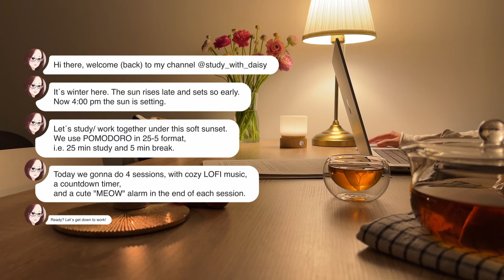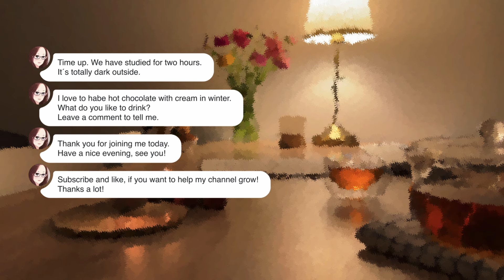STUDY WITH ME Pomodoro Lofi ポモドーロ 一緒に勉強しよう 같이공부해요 เรียนกับฉัน học với tôi मेरे साथ अध्ययन करो 深夜自習室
Wanna improve motivation and productivity when studying or working? Let´s try to make it together, with cozy ambience, relaxing music and pomodoro technique, which can improve efficiency and keep motivated. Every Tuesday a new video for you! Looking forward to studying with you every week!
嗨，歡迎來到我的頻道 @study_with_daisy. 想要實現高效學習或工作嗎？我們一起聽著音樂，用上番茄鐘工作法來搞事業吧！番茄鐘是目前公認有效的提高效率、激發動力的時間管理方法。每周二準時更新，每周都想見到你哦！

Album  → Cozy Winter
Team Astro - Over The Moon
Hoogway - After You
Purrple Cat - Moonlit Walk
Enluv x E I S U - Fjallstoppur
squeeda - Vulnerable
Towerz x farewell - Sparkler
Jhove - Night Lamp
cxlt. - Overthinking
Elior - Soaring
xander. - Rain Come Again
G Mills x aimless - Drifting
WYS - San Fransisco
Lofty x Pointy Features x Quist - Loves Dissonance
Monma x cocabona - Tetra
aimless x soho - Every Second
Glimlip - Ebs and Flows
TABAL x eaup - Days Will Pass
Ambulo - Serene
Sleepermane x Sling Dilly - Inside Out
Otaam x squeeda - Dreaming of Snow
eaup x Elior - Floating
Bert x Nerok - Campfire
azula x iamalex x Dillan Witherow - Hammock
Anbuu x Blue Wednesday - Sixth Station
tysu x Spencer Hunt - Heated Blanket
Kainbeats x S N U G - Formless
Chiccote’s Beats x Pueblo Vista - Counting Stars
Towerz x Hoogway - Moonfall
fourwalls - Waves
Celestial Alignment - A Roomful of Memories and Longing
Mondo Loops - Always Drifting
Laffey - As The Sun Sets

Album  → softy x Lucid Green - Overnight
The Look
Overnight
We’ll Be Alright
Lazy Afternoon
From Midnight
Time alone
Blue Eyes
Views